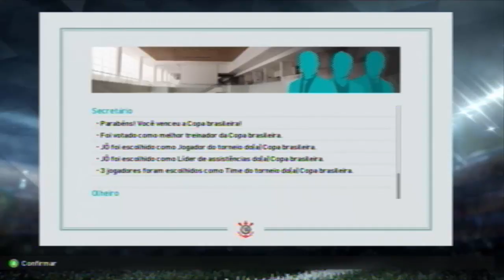ESTRÉIA COM VITÓRIA NO BRASILEIRÃO!!! - PES 2018 - LIGA MASTER 06# ‹ FGBR ›